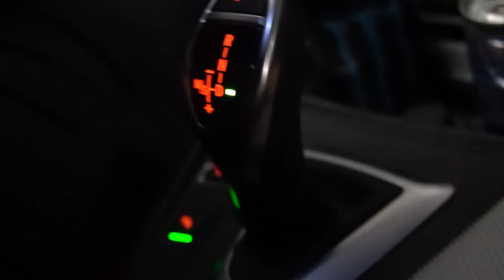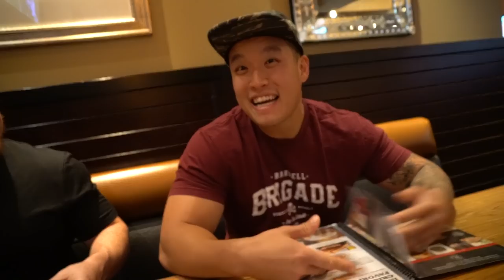Deadlifts at Bart Kwan's home gym + Lifting Seminar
Went over to Barts house to hit some squats and deadlifts.